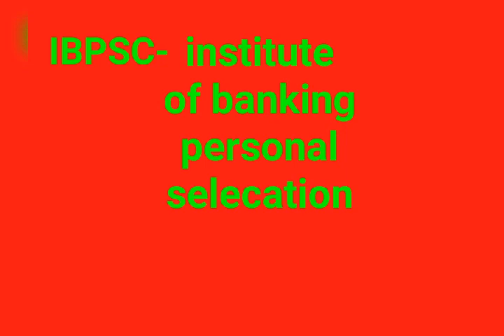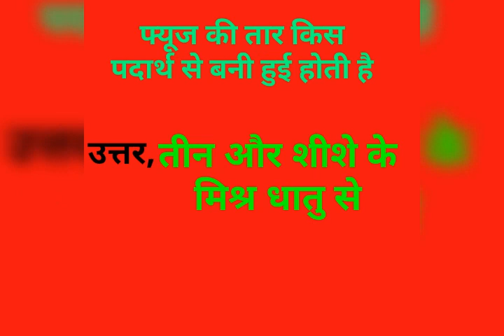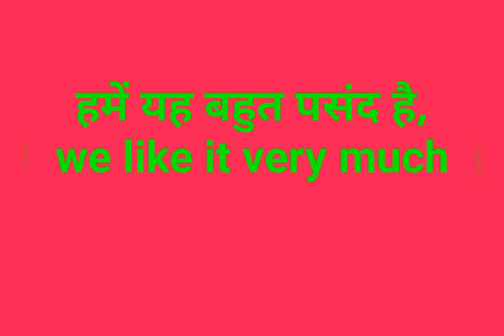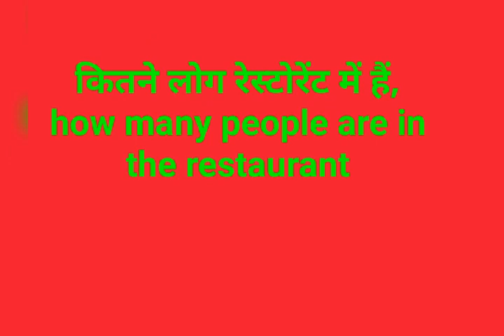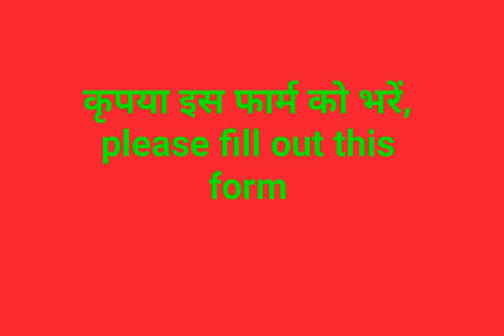UPSC,RRB,iES,iAs ka full form jaane, English Hindi dictionary samjhe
Hello friend main aapko is video mein bataya hun UPSC IES RRB IAS IES ka full form is video puri detail mein bataya andtranslate English mein bataen is video mein show friend is video ko pura dekhe dekhne ke bad aap bilkul aasan tarike se ine sabhi ka ful form aur Hindi English translate bhi karna Sikh jaenge hamari video acchi Lage to like kar dijiye hamare rahega,